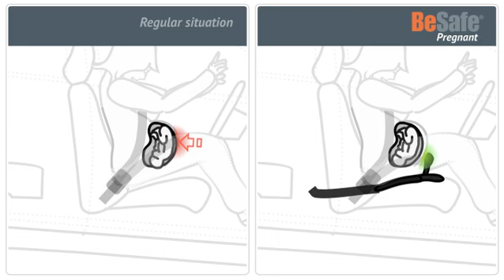BeSafe Schwangerschaftsgurt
Das Video zeigt den BeSafe Schwangerschaftsgurt. Dieser führt den Autogurt elegant um den Bauch der Schwangeren und trägt so zur höheren Sicherheit des Kindes während der Fahrt bei.